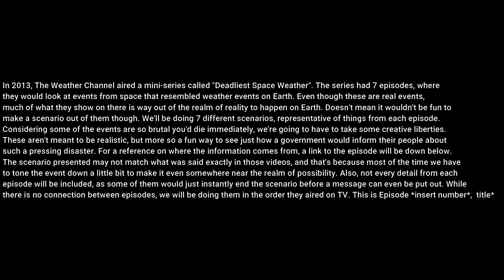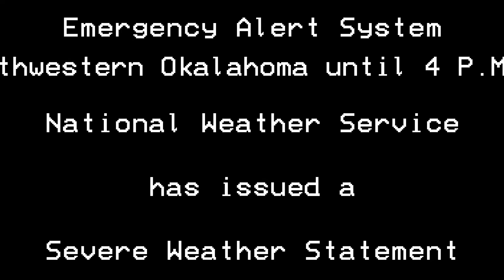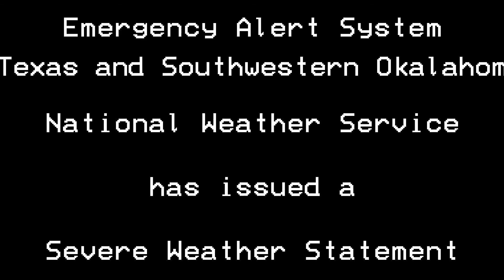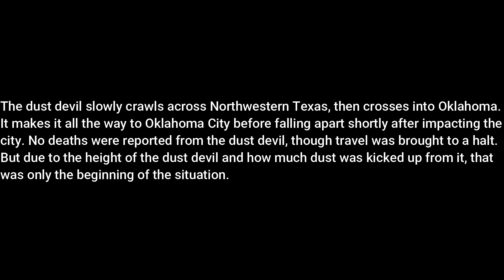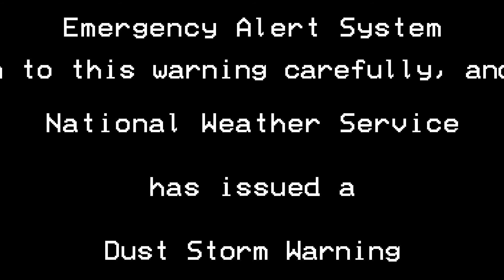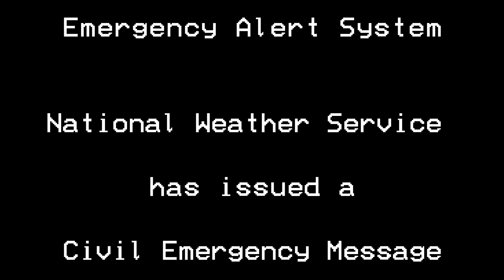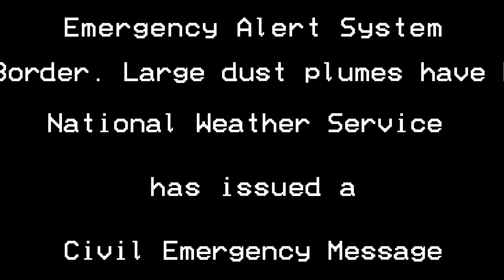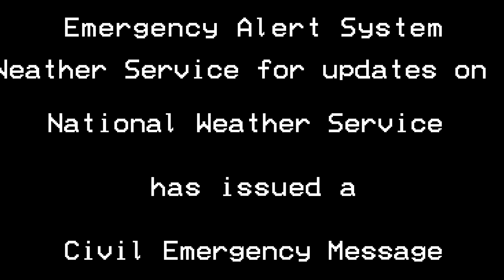Mars - A "Deadliest Space Weather" EAS Scenario (#10)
In 2013, The Weather Channel aired a 7 Episode Mini-Series called Deadliest Space Weather. The intent of the show was to portray what weather conditions from outer space may look like if they occurred on Earth. This series builds on that idea, as I try to portray how the Government would react and warn people about such events. This is Episode 4: Mars

The Scenario Starts at 0:30